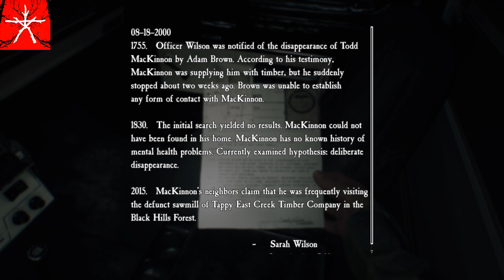New Game Friday Blair Witch part 5